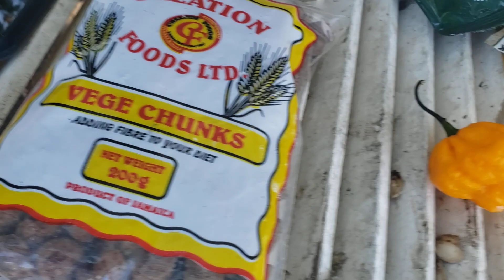In the kitchen cooking up some real Jamaican authentic food